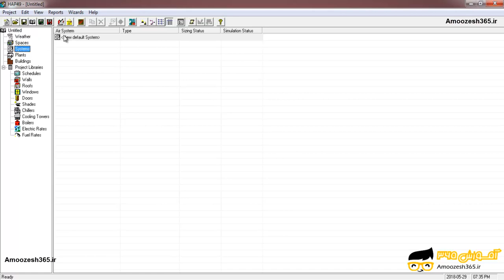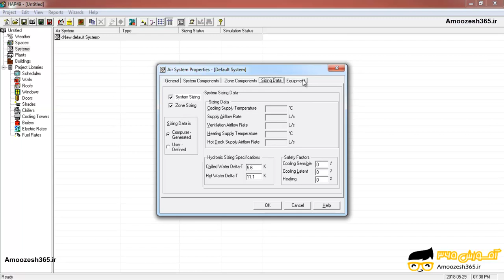وارد کردن اطلاعات در systems در نرم افزار کریر carrier hap4.90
وارد کردن اطلاعات در systems در نرم افزار کریر carrier hap4.90 از دوره آموزش مبانی کریر